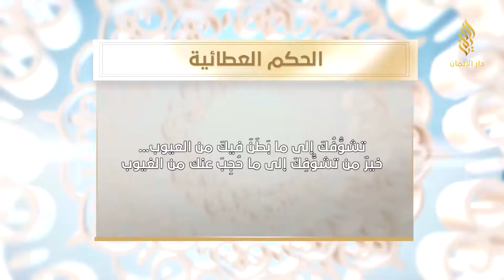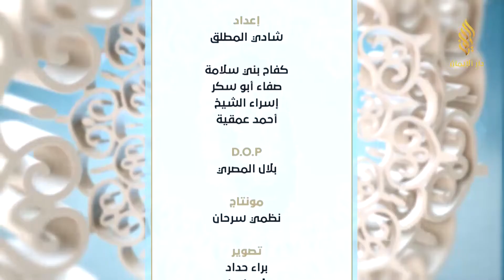رمضانكم مع صفاء أبوسكر وياسمين الكيلاني وإسراء الشيخ 11 6 2016